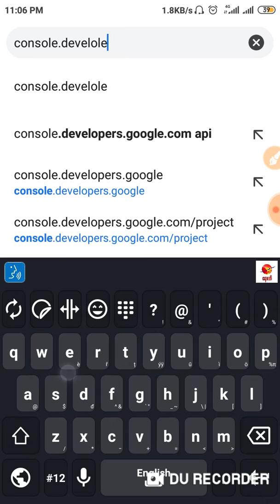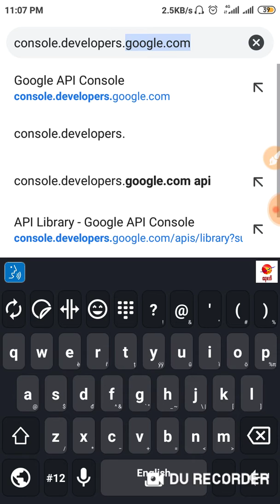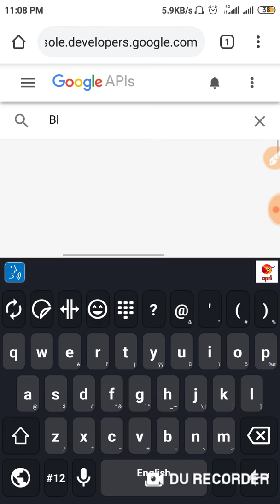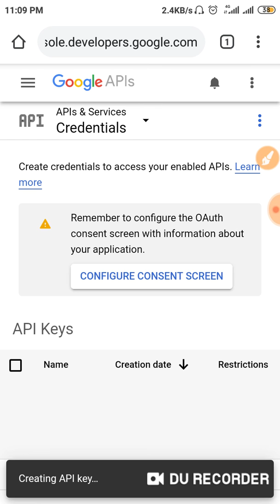Enable Blogger v3 api or get blogger api key